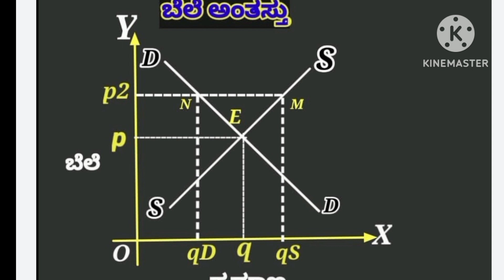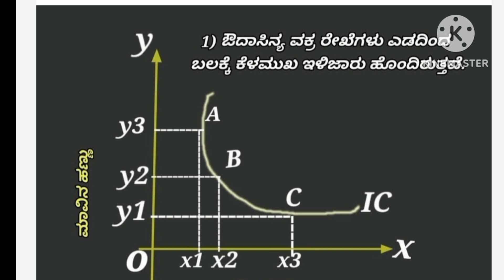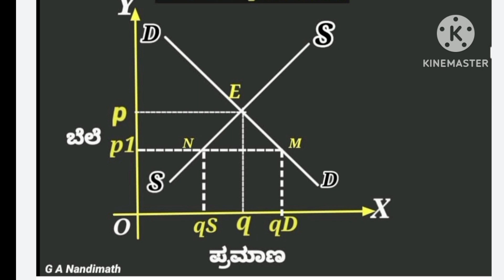2nd puc Economics Important diagrams